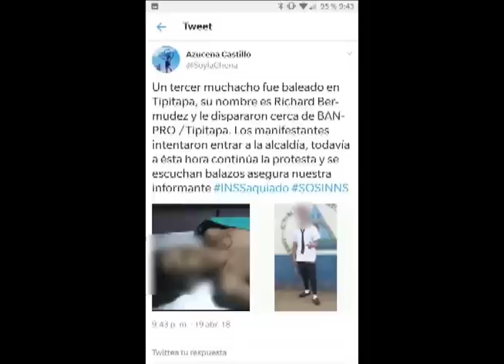Día 2 de rebelión contra Daniel Ortega: se suman las universidades y departamentos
El recuento del segundo día de protesta nacional, cuando se sumaron a las manifestaciones los estudiantes de las universidades publicas de Nicaragua, y la protesta se extendió hacia el centro del país.